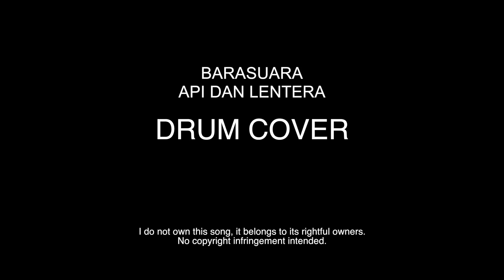Barasuara - Api dan Lentera - Drum Cover by Superkevas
Gears :
Sjc Drums
DW Drums Snare
Sabian Cymbals
Dee Dice Drumsticks

Superlux Mics
Go Pro 3+ ( thx Meilissa )

Seven 'O Nine Studio